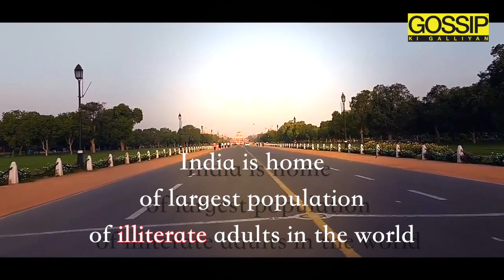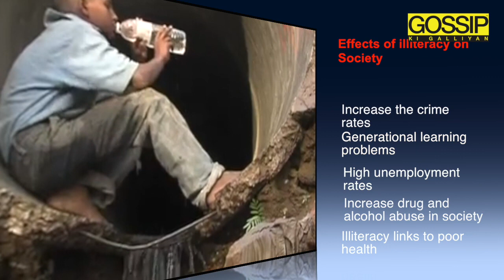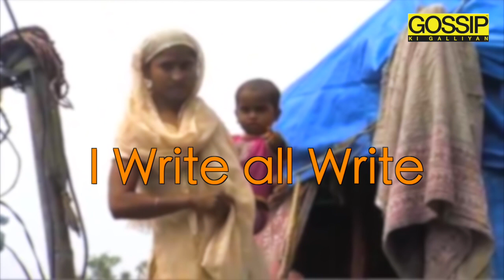International Literacy Day 2018 | Gossip Ki Galliyan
Some facts on International Literacy Day